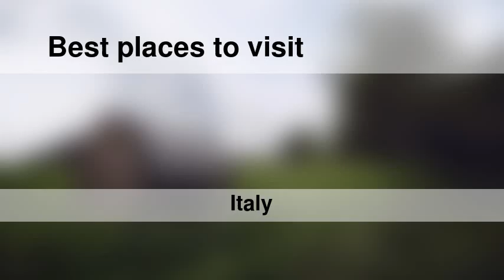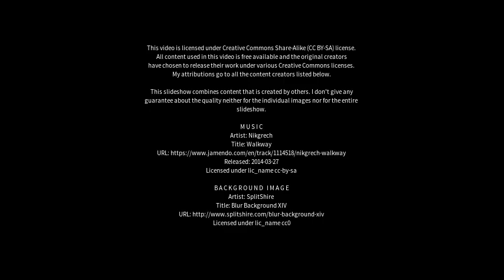Best places to visit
Best places to visit - Corsano (Italy) Best places to visit - Slideshows from all over the world - City trips, nature pictures, etc.